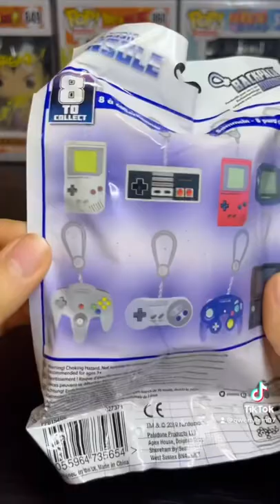Classic console blind bag